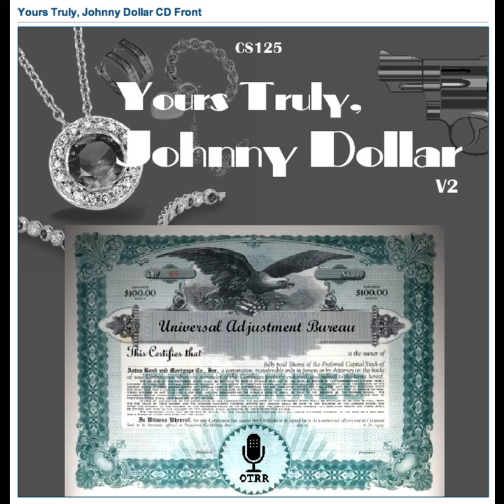Yours Truly, Johnny Dollar - 590628 643 The Mei-Ling Buddha Matter